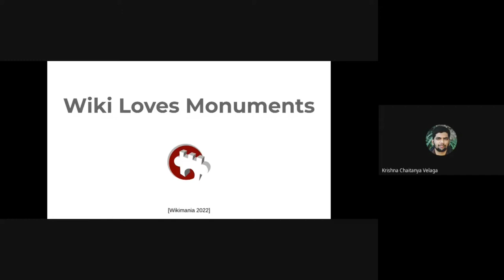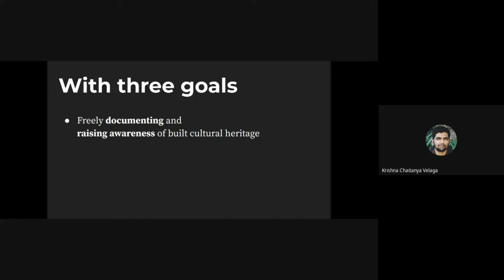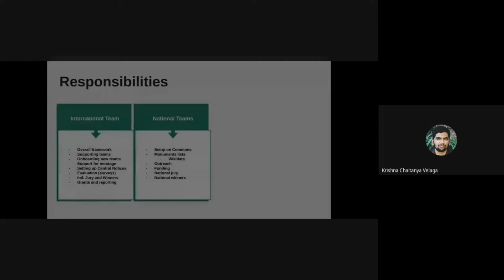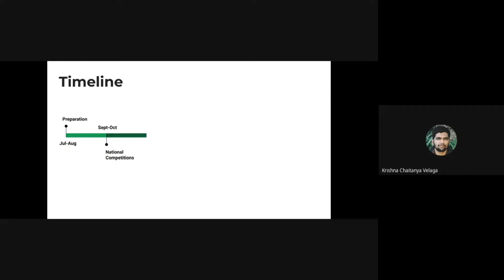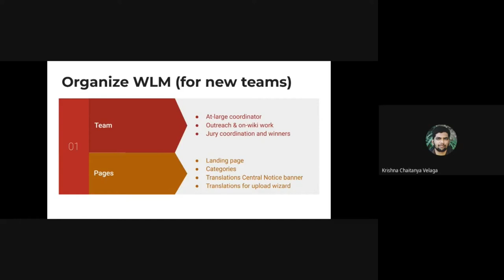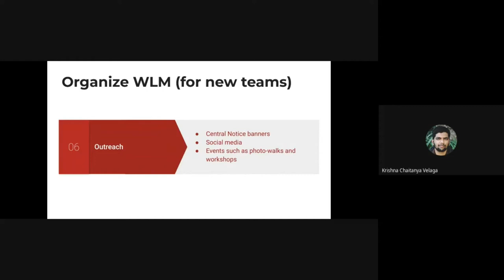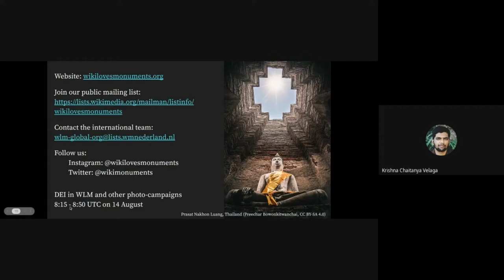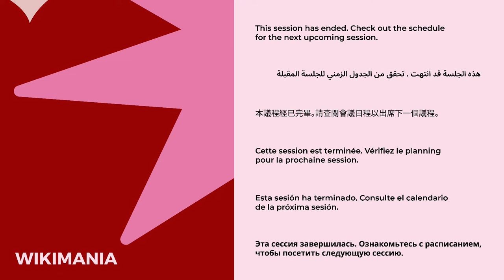Getting started with organising Wiki Loves Monuments